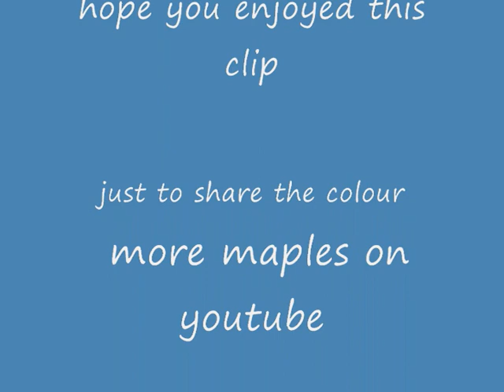japanese maples,jerrys time lapse movie,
one month of colour change of 14 different scenes all in 1m.50sec,to show how it all changes so dramaticly